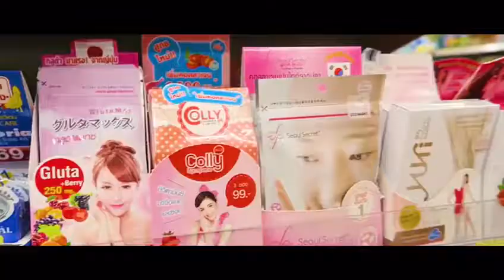Thailand- The Go To Destination for Shopping